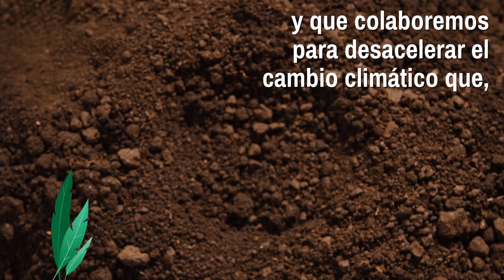Un futuro incierto, de Robinson Henao | Editorial Letra Minúscula | Booktrailer🎬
El futuro está en nuestras manos. La naturaleza pide a gritos que la escuchemos, que dejemos de dañarla y que colaboremos para desacelerar el cambo climático que, por culpa del ser humano, va a generar la destrucción total de los ríos, lagos, lagunas, mares, y toda la flora y fauna que nos rodea.

En este libro, con palabras sencillas y a partir de experiencias personales, el autor remarca la importancia de cuidar nuestro planeta y da ejemplos de cómo hacerlo con pequeños actos que pueden cambiar la realidad. Por otro lado, nos muestra cuánta contaminación producimos sin darnos cuenta, lo cual es alarmante y genera la necesidad de que nos responsabilicemos con urgencia.